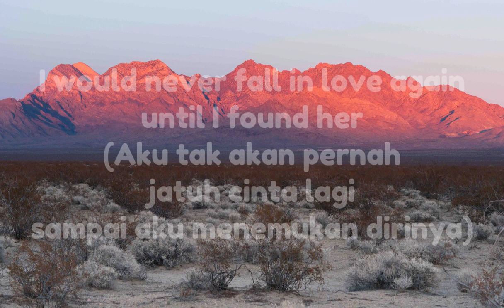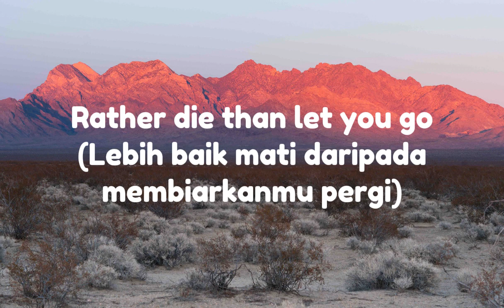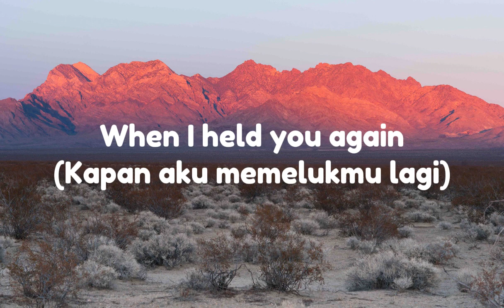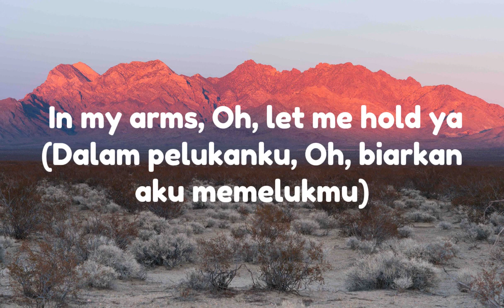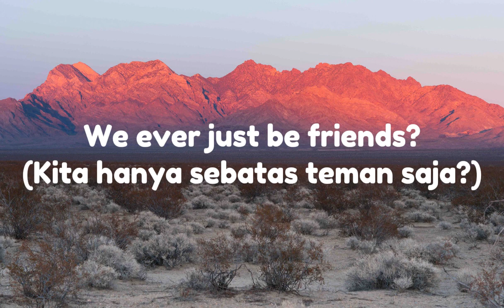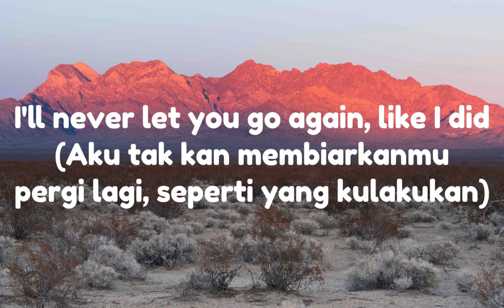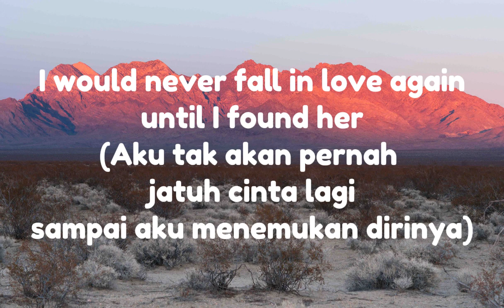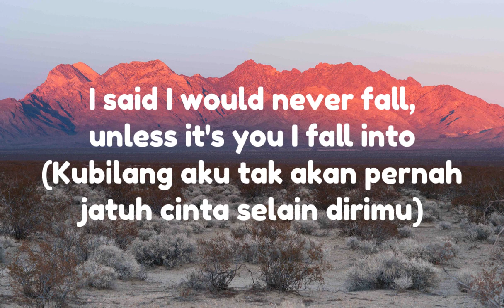Stephen Sanchez ft. Em Beihold - Until I Found You 1 Jam (lirik + terjemahan) lagu viral tiktok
Subscriptions and likes are big boosts :)